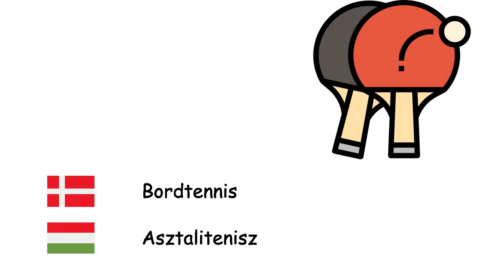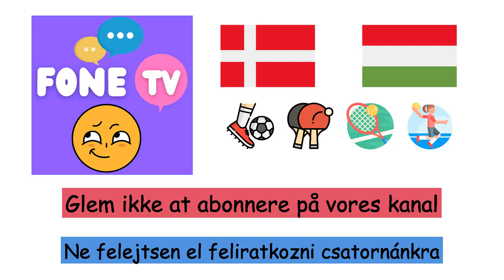Sport (Ungarsk) (da-hu)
Fone TV
da-hu-24
Sport (Magyar nyelv)
Basketball - Kosárlabda
Fægtning - Vívás
Bueskydning - Íjászat
Fodbold - Labdarúgás
Baseball - Baseball
Boksning - Ökölvívás
Håndbold - Kézilabda
Bordtennis - Asztalitenisz
Tennis - Tenisz
Taekwondo - Taekwondo
Volleyball - Röplabda
Vægtløftning - Súlyemelés
Brydning - Birkózás
Gymnastik - Torna
Ishockey - Jégkorong
Karate - Karate
Formel 1 - Formula–1
Rugby - Rögbi
Olympiske lege - Olimpiai játékok
Golf - Golf